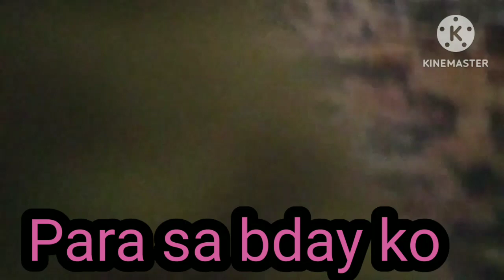Prepering carrotz and Bagyobeans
tnxzz guys for watching..God bless..